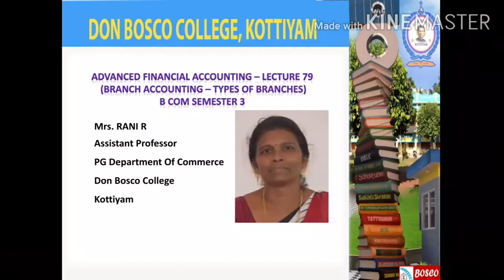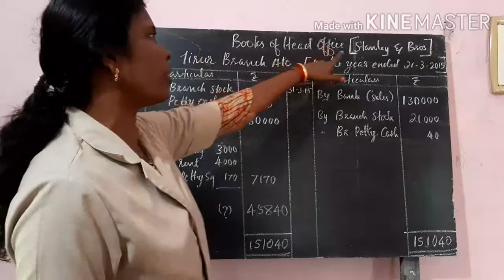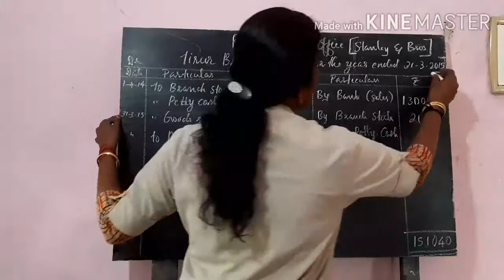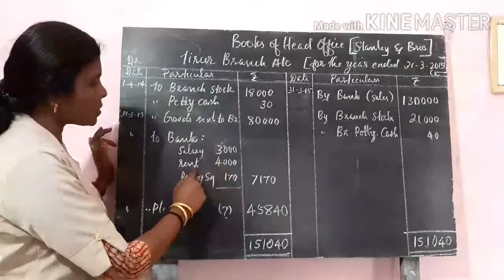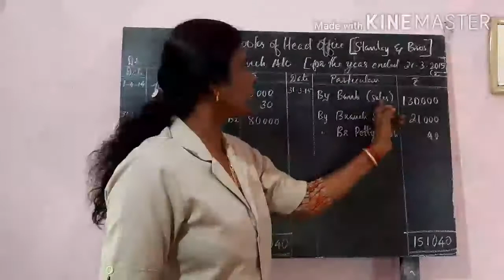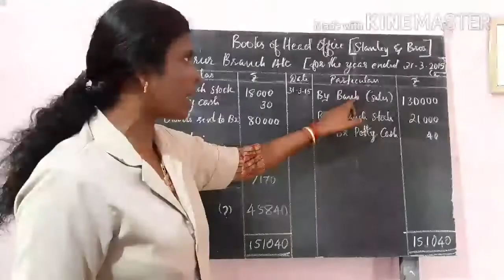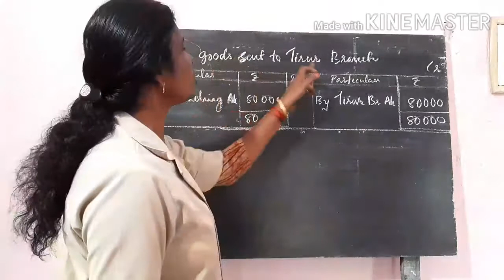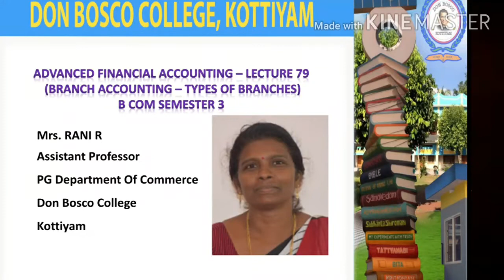LECTURE 79 -ADVANCED FINANCIAL ACCOUNTING – (BRANCH ACCOUNTS- PROBLEM) B COM S3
This session describes the how to prepare branch account under debtors system